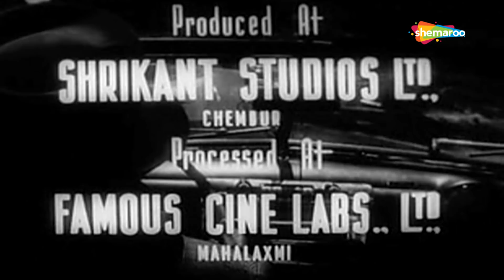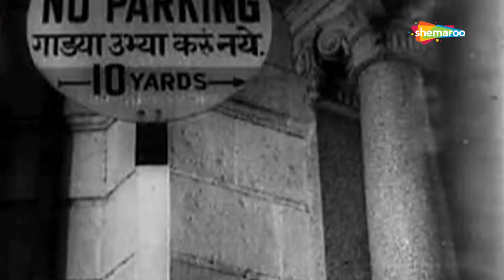Aar Paar (1954) | Shyama | Guru Dutt | Jagdish Sethi | Johnny Walker | Old Hindi Movie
Kalu is a taxi driver whose life changes after two women fall in love with him. He finds himself in a fix when the father of one of them does him a favour but in return smuggles goods with his help without his knowledge. Watch the movie to find out more.